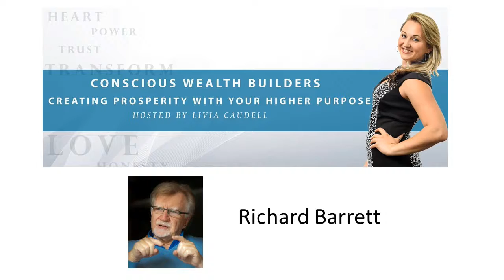Richard Barrett Summit Interview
Interview with Richard Barrett for the Conscious Wealth Builders Online Summit Nov 2016